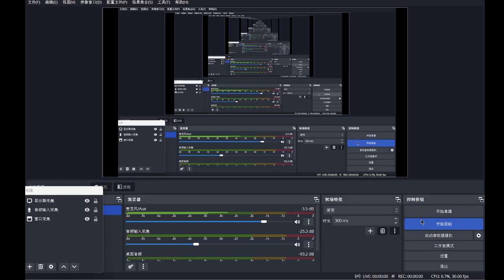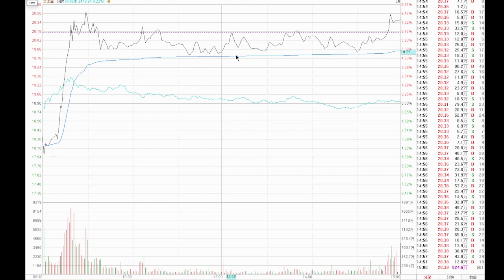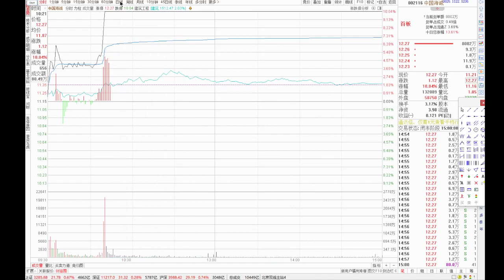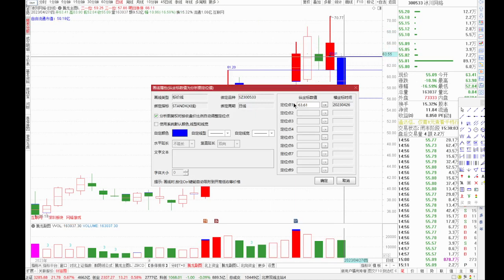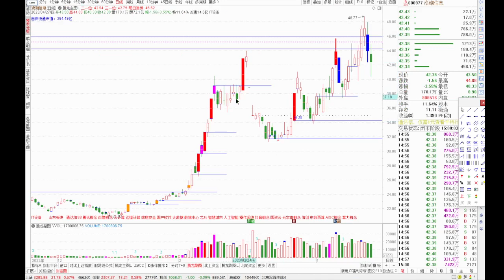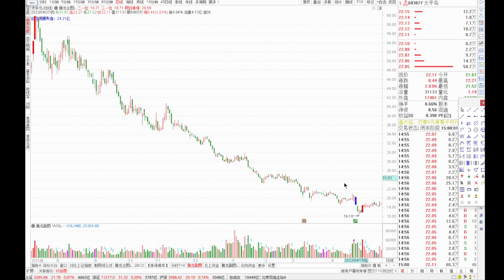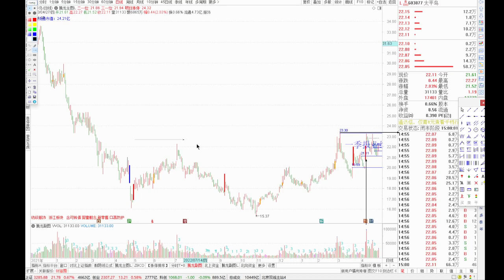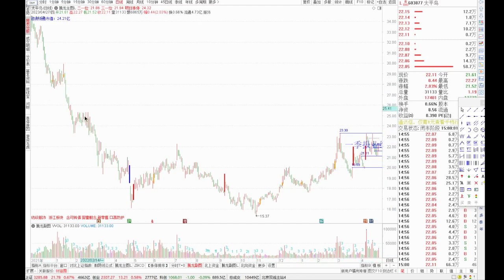4月27日 量学张宇助教 案例跟综+生命周期讲解